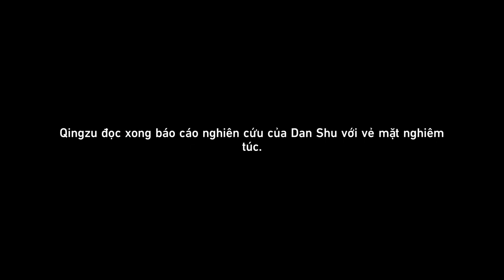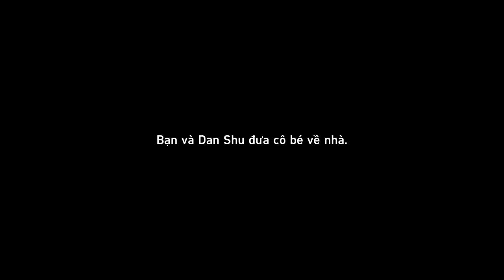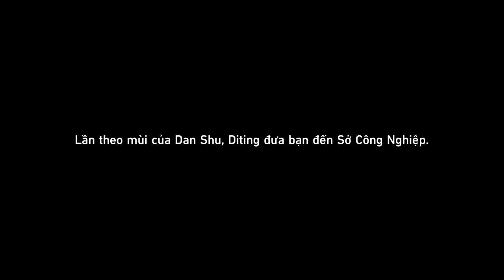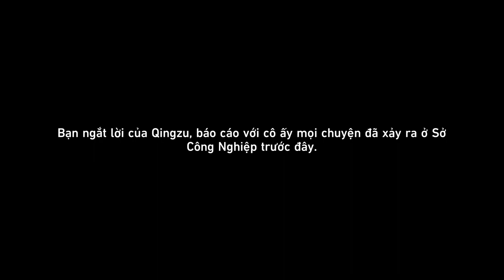Mù Lòa Dẫn Lối, Thiên Trị Tội Đồ | Nhiệm Vụ Thám Hiểm Honkai: Star Rail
Mời các bạn cùng GameLandVN thưởng thức lại nhiệm vụ thám hiểm "Mù Lòa Dẫn Lối, Thiên Trị Tội Đồ" khi Nhà Khai Phá và những người bạn khám phá Xianzhou Loufu.
* Khi mới ra mắt, nhiệm vụ "Mù Lòa Dẫn Lối, Thiên Trị Tội Đồ" là một nhiệm vụ khai phá nhưng sau này miHoYo đã chuyển đổi nhiệm vụ này thành nhiệm vụ thám hiểm.